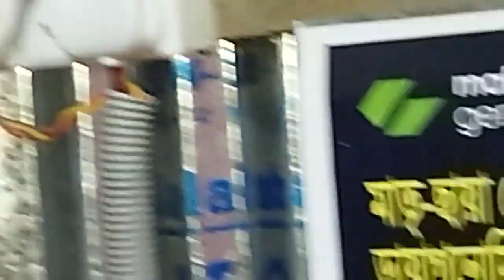কার্বণ কি ভাবে পাল্টাবো।গ্যান্ডি মেশিন এর কার্বণ চেন্জ।@aliyaelectricbd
karbon ki vabe change korbo,
karbon kmone paltabo,
carbon change korbo ki vabe,
carbon ki vabe paltabo,
কার্বণ কি ভাবে পাল্টাবো,
গ্যান্ডি মেশিন এর কার্বণ চেন্জ,